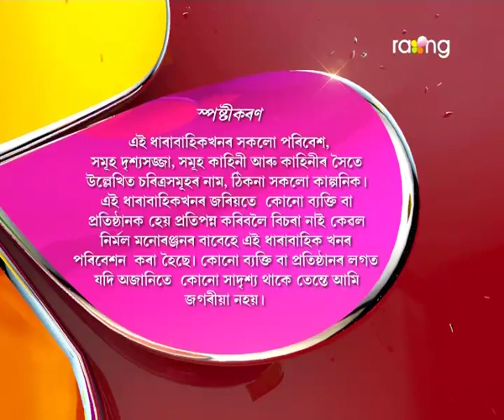Oi Khapla - ঐ খাপলা | 03rd July 2017 | Full Episode | No 600